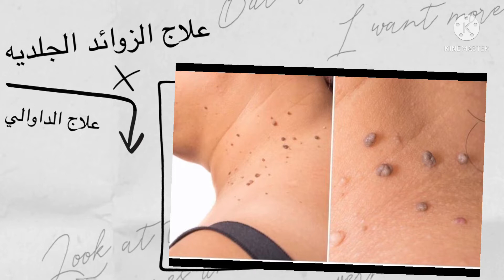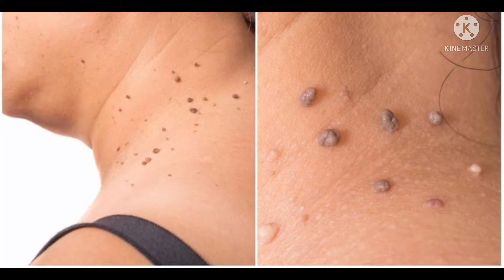تخلصي من الدوالي المؤلمه والزوائد الجلديه بمكون واحد